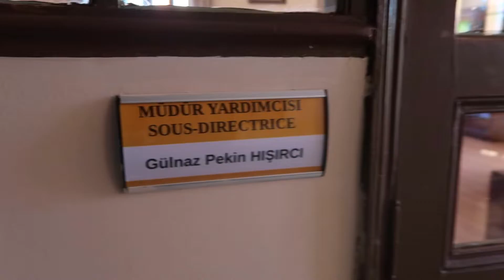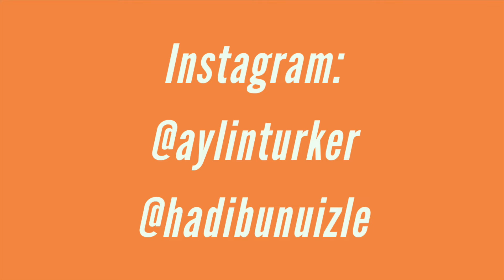SAINT JOSEPH'E ALTERNATİF VEDA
Saint Joseph'de geçen 5 yıl her ne kadar hayalimizdeki veda günü ya da mezuniyeti yaparak olmasa da korona yüzünden artık bitti.

Sizde mezun 'olamayan' bir son sınıfsanız ya da bu tarz vlogların gelmesini istiyorsanız videoyu beğenebilirsiniz :)